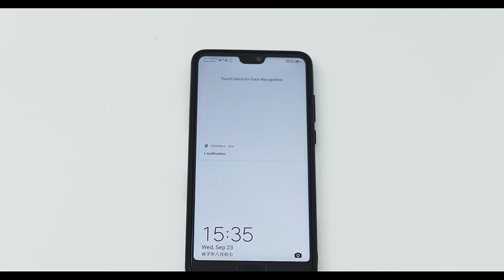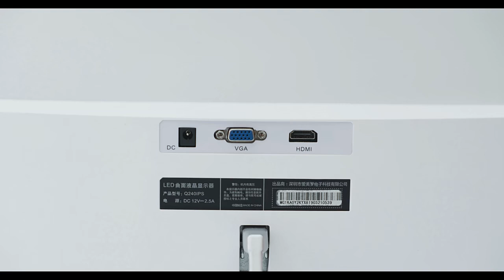ANRAN Security Cameras Wireless Outdoor - 2K Solar Security WiFi Camera, Night Vision, IP65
ANRAN Security Cameras Wireless Outdoor - 2K Solar Security WiFi Camera, Night Vision, IP65 Waterproof, Smart Siren, PIR Human Detection, 2-Way Talk, Work with Alexa, S1+S2